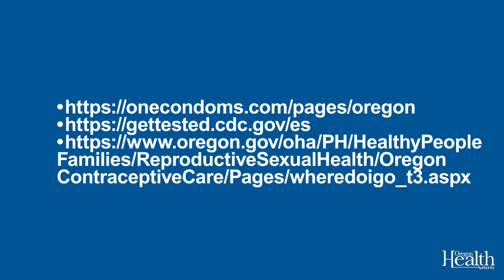Entrevista con Dra. Andrea Lara la salud masculina y salud sexual entre jóvenes latinos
No se pierda esta entrevista con nuestra oficial de información, Karla Skokan, para el Oregon Health Authority, y la Dra. Andrea Lara, estratega de Sistemas de Salud para OHA, quienes hablarán sobre el tema de la sexualidad entre jóvenes latinos y cómo poder hablar de sexualidad con nuestros hijos.

Durante esta interesante charla, nuestras expertas compartirán algunos consejos sobre cómo prevenir enfermedades de transmisión sexual, embarazos no deseados y otros temas interesantes, así como recursos para nuestra comunidad.

No se pierda toda esta interesante información y por favor, comparta con sus familiares y amigos para mantener a nuestra comunidad informada.

Recursos.
Familias en Acción
Me Cuido, Te Cuido para personas mayores de 16 años en noviembre y diciembre:

Otros recursos:
Covid Blog: